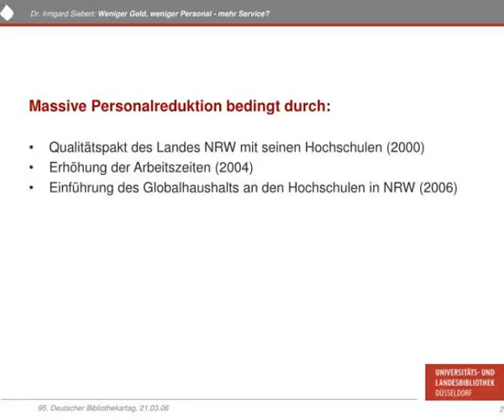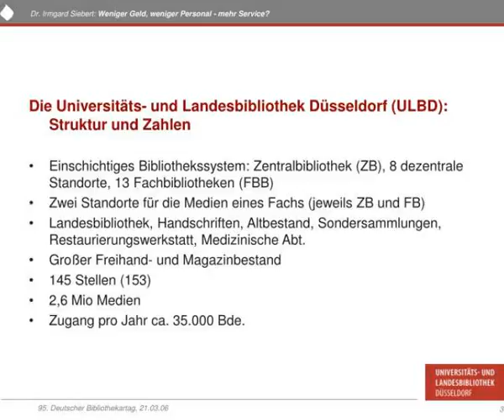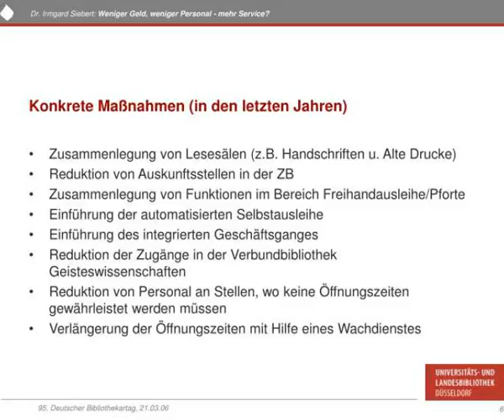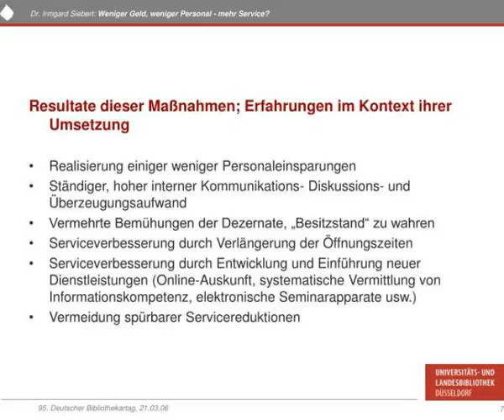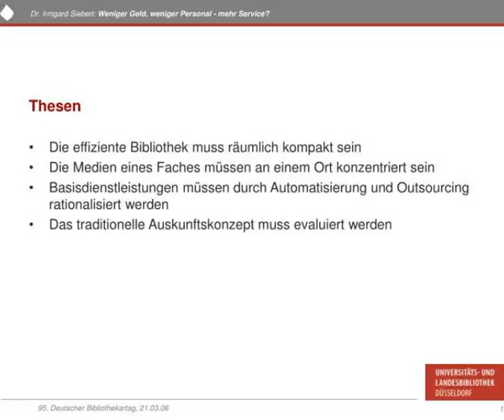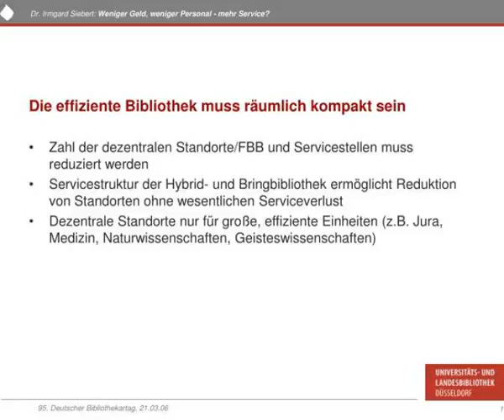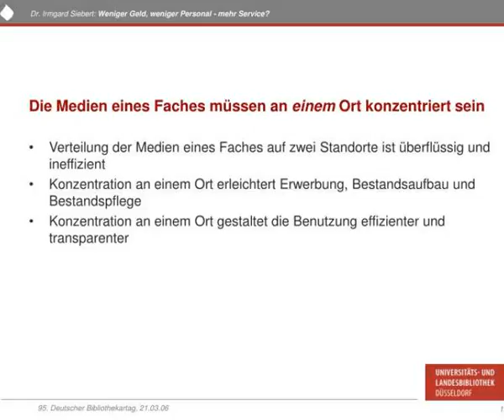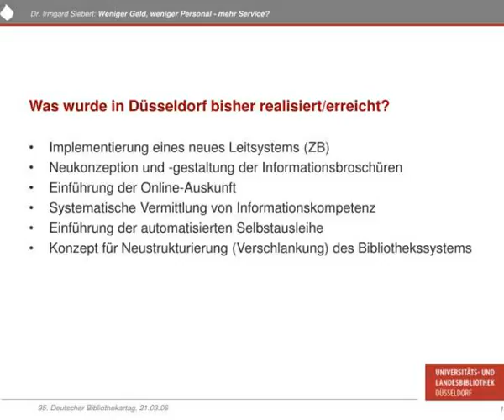irmgard siebert weniger geld weniger personal mehr service